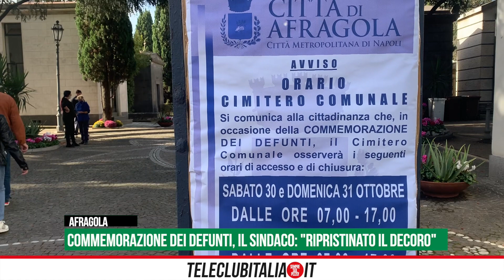Commemorazioni al cimitero di Afragola, il sindaco: "Abbiamo ripristinato il decoro"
Prime celebrazioni dei defunti ad Afragola post covid e post elezioni.
Il neosindaco Pannone: "Abbiamo ripristinato le condizioni ordinarie di decoro"